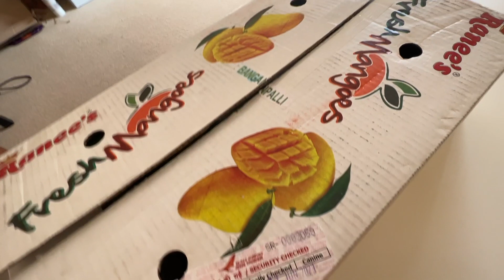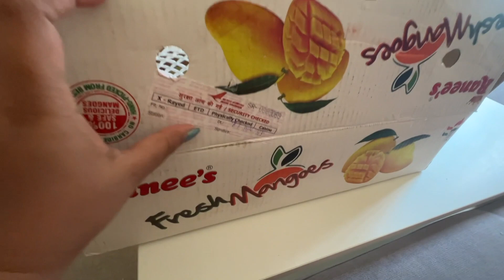Englande আমাদের প্রথম Car er Pujo... Feeling Emotional❤️| My Family Life In UK | Bengali Vlogger UK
Welcome to Dey's On Camera, an Indian Vlogger in UK I am a Bengali Vlogger and lives in UK. Through this video I will show you my daily life vlog  Oxfordshire UK. I will show you the small family lifestyle in UK . I hope you will enjoy watching this video.

Bengali Vlog | কি কোরে এত সাহসী